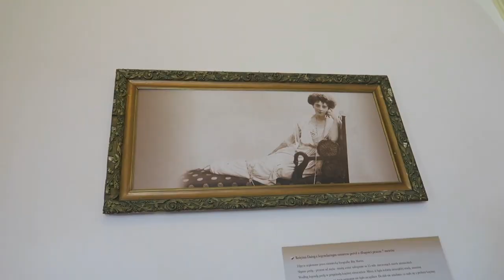Majestic Książ Castle in Walbrzych, Zamek Książ w Wałbrzychu - Poland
The Castle Of Ksiaz ( Zamek Książ ) is located in southern Poland near the town of Walbrzych . This is one the biggest castles in Poland.This huge and beautifully situated architectural complex is exceptional on a European scale.
Wałbrzych, street: Piastów Śląskich 1